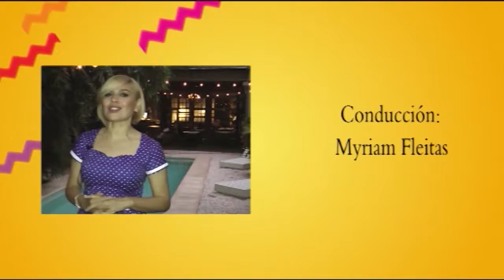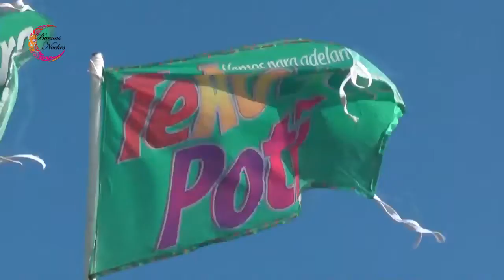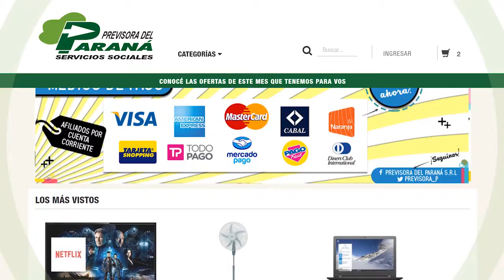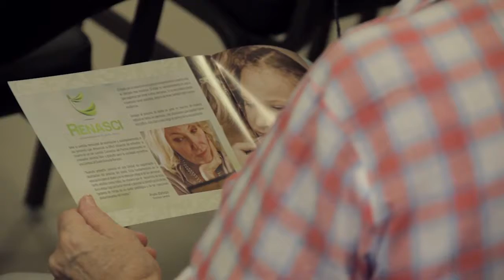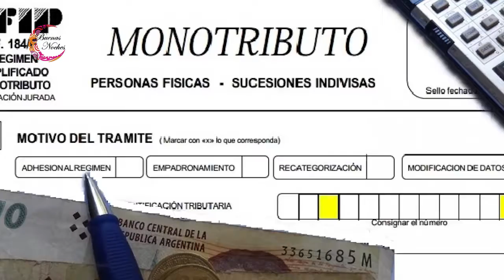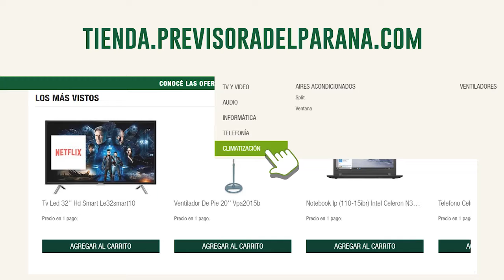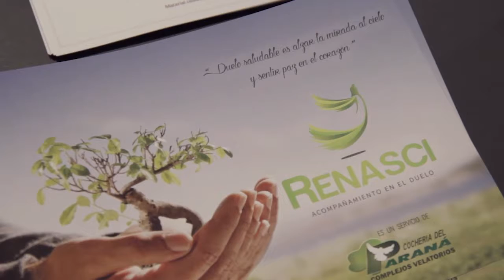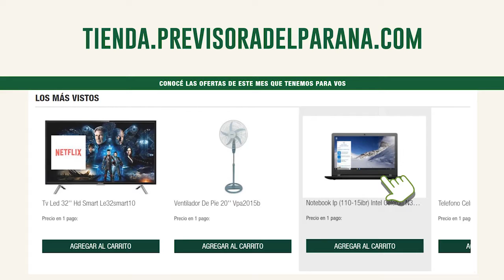Buenas Noches 7 Febrero 2018